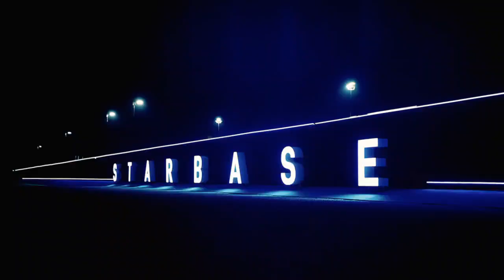Starship Third Flight Test Set for March 14 | What to Expect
NEW – Targeting Thursday, March 14 for Starship’s third flight test. A 110-minute launch window opens at 7:00 a.m. CT

Get ready for the next milestone in space exploration as SpaceX targets Thursday, March 14, for the third flight test of its Starship spacecraft. The 110-minute launch window is set to open at 7:00 a.m. CT. Learn more about this eagerly anticipated event and what it means for the future of space travel.